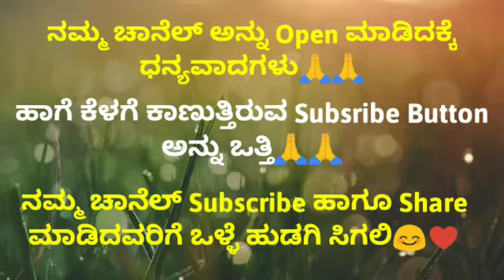Kannada GK Interesting Questions Part-12 || Kannada General knowledge Questions 2022